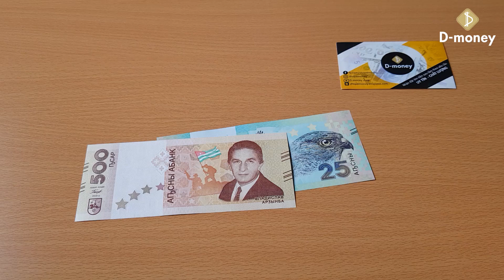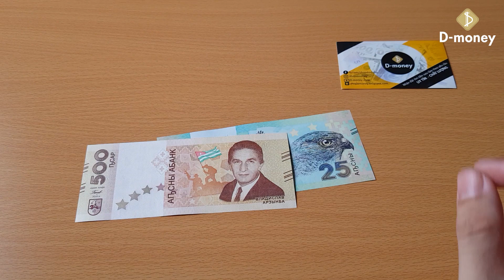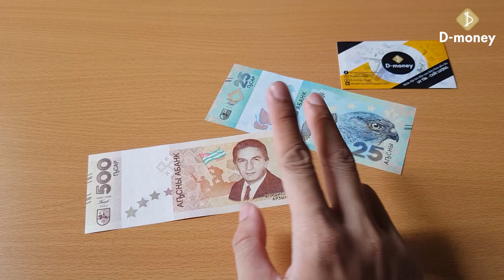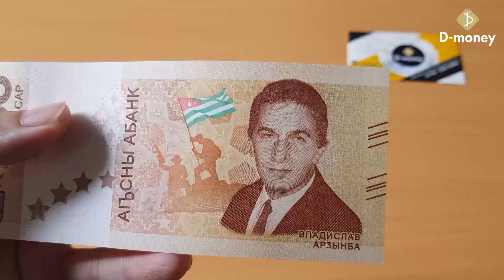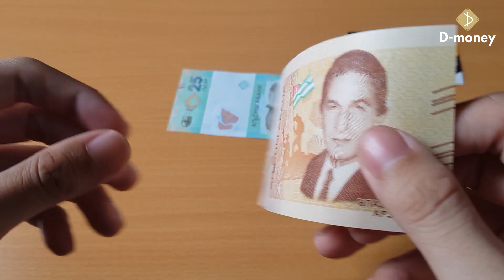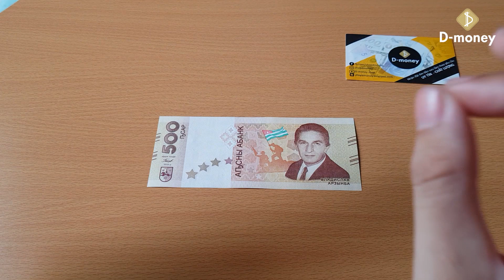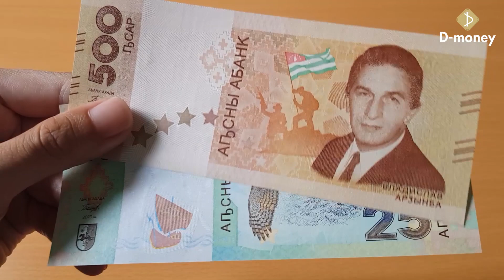Abkhazia ra tiền kỷ niệm chiến tranh vệ quốc 2018 và 2023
Abkhazia là vùng lãnh thổ không được quốc tế công nhận, mặc dù là nơi có sắc tộc riêng và văn hóa lịch sử lâu đời. Nó được bảo trợ bởi Nga và được quốc tế xem như lãnh thổ thuộc về Georgia. Dù trên hành chính Abkhazia thuộc Georgia, nhưng thực tế Abkhazia độc lập và Georgia không quản lý. Chính vì tuyên bố ly khai độc lập năm 1992 đã khiến Georgia tấn công Abkhazia, mà Abkhazia gọi là chiến tranh vệ quốc 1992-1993 chống quân xâm lược Georgia.
Abkhazia không có tiền riêng, lãnh thổ này dùng tiền ruble Nga, chỉ có tiền kỷ niệm là dùng đơn vị "apsar" riêng.

➤ Đăng kí theo dõi kênh để đón xem những video tiếp theo
➤ Xem thêm: